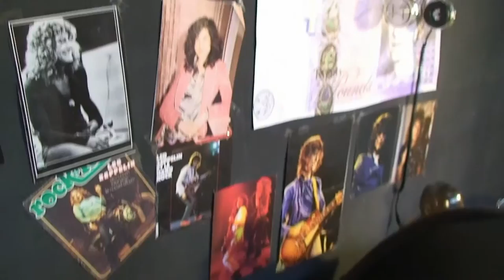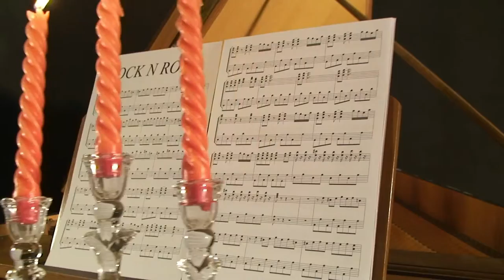NAGAKANAYA - ROCK N ROLL - LED ZEPPELIN - HD 1080p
Une reprise tonitruante du "ROCK N ROLL" de l'immense groupe LED ZEPPELIN.
Un clip original avec, des instruments inattendus et, des images vintage de NAGAKANAYA en live.
Plus d'info, d'images et de chansons, sur - More info pictures and songs